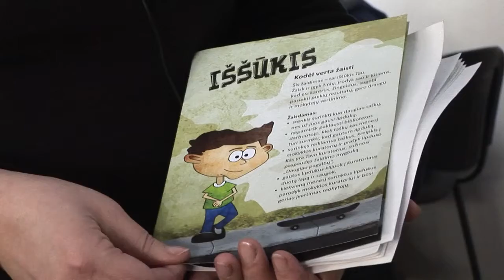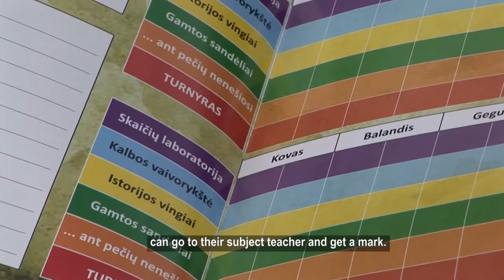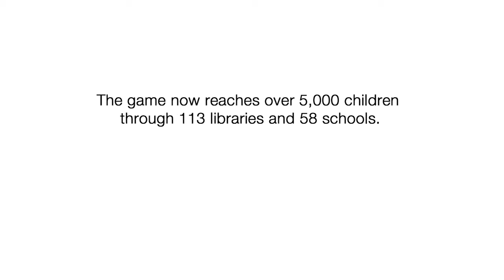How an innovative public library computer game is helping at-risk children improve at school (2015)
A pioneering new public library educational computer game is motivating youth in Lithuania to learn while lowering their risk of dropping out of school.

The game – called Iššūkis (‘Challenge’) – was developed by ‘A.&M. Miskiniai’ Public Library in Utena, Lithuania, as part of their ‘Play to Study’ project, which was initiated with support from the EIFL Public Library Innovation Programme (EIFL-PLIP) in 2010.